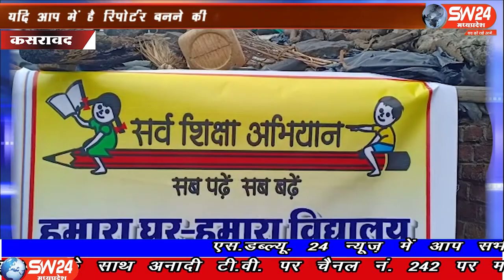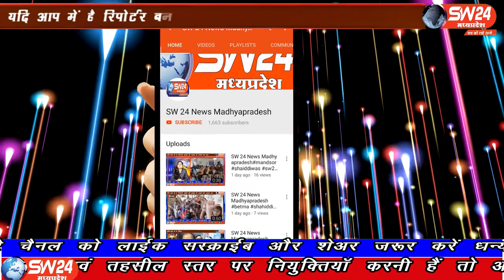SW 24 News Madhyapradesh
कहां जाता है पहली पाठशाला माँ होती है, घर मे पाठशाला बनाकर माता पिता अभिभावक एक अच्छे शिक्षक साबित होंगे। राज्य शिक्षा केन्द्र के निर्देशानुसार सोमवार को हमारा घर हमारा विद्यालय योजना का शुभारंभ किया गया। कसरावद से अकील खान की रिपोर्ट